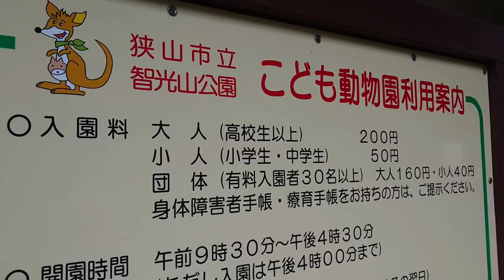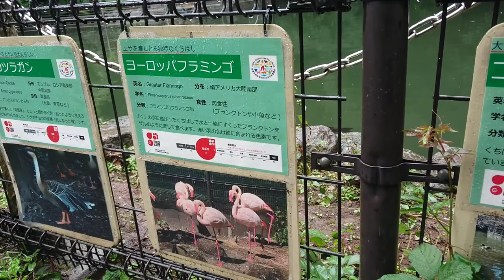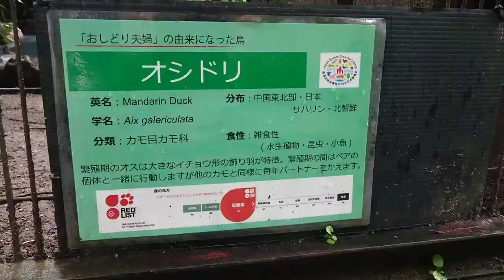2倍速でどうぞ！動物園 智光山公園こども動物園はこんな所です！ カルガモ家族＆エサやり体験＆オシドリ！ japanese wildlifepark CHIKOZAN wild life park!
動物園 話題の埼玉 智光山公園 こども動物園はこんな所です！

カルガモ家族の移動＆エサやり体験＆オシドリのひととき！
大人200円 小学生未満無料
川越から11km

CHIKOZAN wildlife park 3.3hr! only 11km from KAWAGOE ! 관광 观光 การท่องเที่ยว

adult200yen

普段はふれあい体験も充実しています！